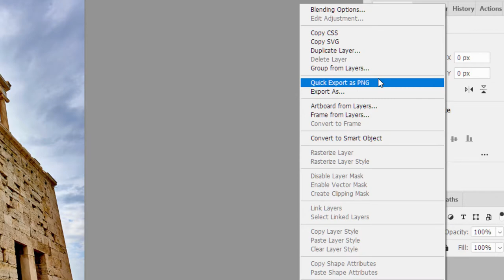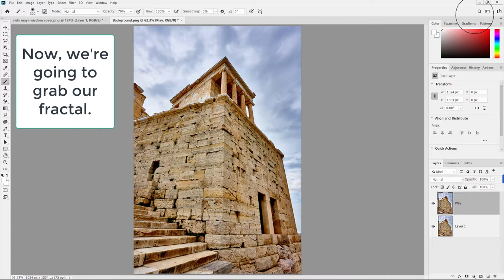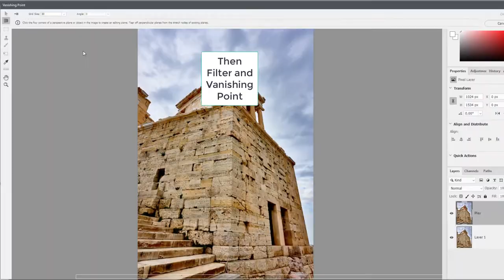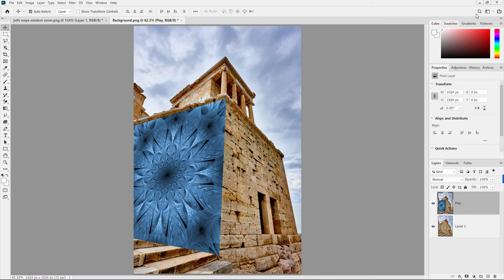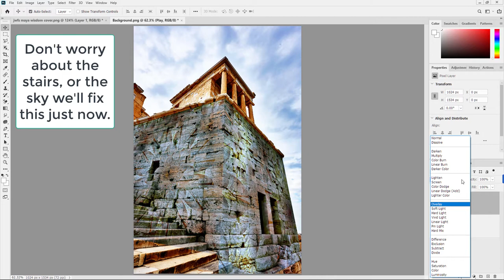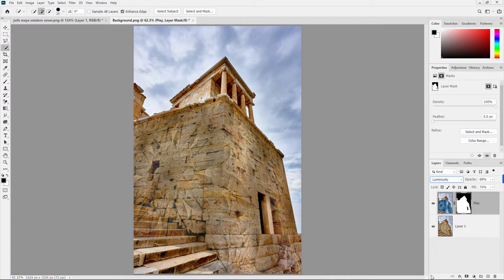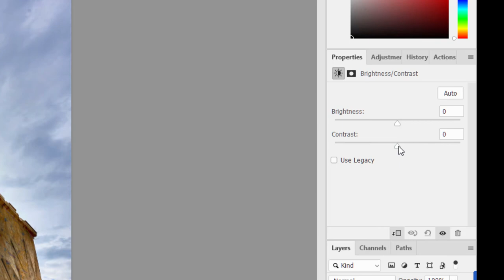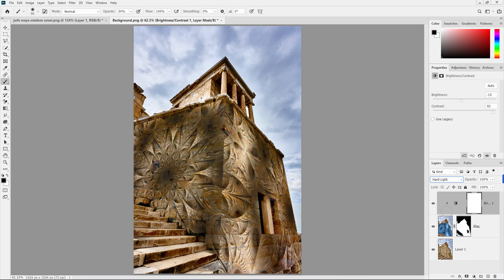Perspective mapping JWildfire fractals to flat surfaces in pictures using Photoshop tutorial.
My attempt at a tutorial to show how this is done using Photoshop, and the vanishing point filter. JWildfire images are mapped to the side of the walls of a building, but you can map them to a flat surface of any photo using these techniques. You can either listen to me droning on about how to do it, or follow the on screen instructions. Probably wisest to read the instructions and turn the sound off lolz :D

JWildfire is free fractal flame creation software, donate to the author!

JWildfire Sanctuary is my website for tutorials, resources, downloads and more.